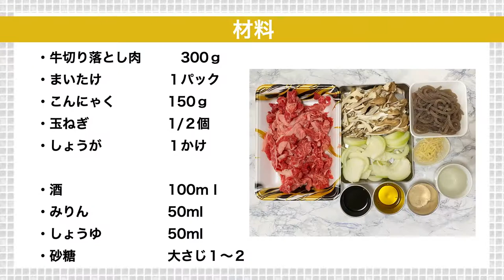【圧力鍋のプロ直伝】牛肉と舞茸の甘辛煮 ごはんがすすむ！作り置きにも！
圧力鍋のプロ、圧力鍋研究家　さいとうあきこが、
圧力鍋の魅力を全力でお伝えするチャンネルです。

圧力鍋だから、あっという間にできる「牛肉と舞茸の甘辛煮」
白ごはんにのせれば、ごはんがもりもり食べられます！

日持ちするので、作り置きにもぴったりです。
（冷蔵庫で５日ほど保存可能）

☆詳しいレシピは、レシピサイトNadiaでも公開しています

圧力鍋研究家さいとうあきこ

☆ホームページ「圧力鍋ライフ.com」
圧力鍋に関する情報や、
圧力鍋のお料理教室「うちごはんラボ」の情報、
動画で学べるオンライン講座もあります！

圧力鍋がもっと好きになる！メールマガジンの登録も。

☆Facebookグループ「あきさんの圧力鍋Lovers集まれー」
※参加は承認制です。お申し込み時のアンケートに回答してくださいね